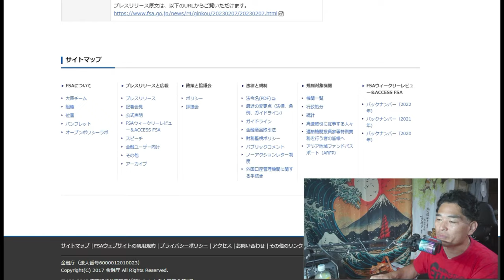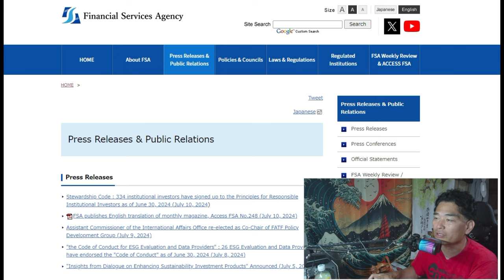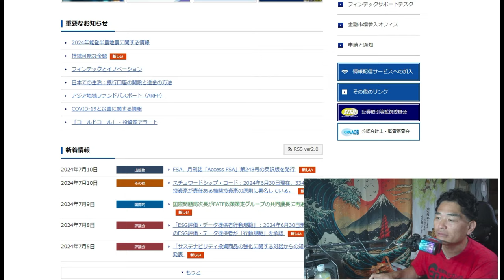【仮想通貨】ICO詐欺に使われるサイト